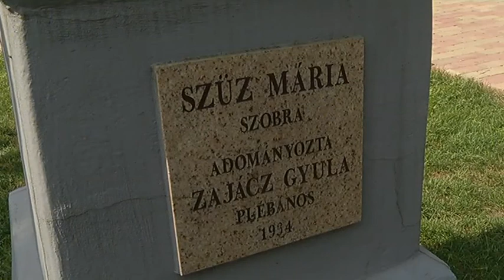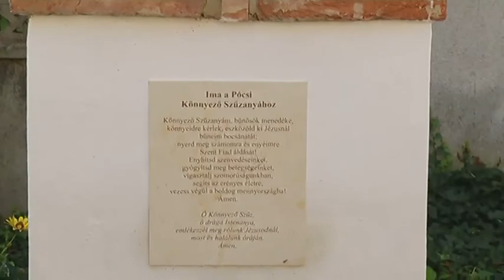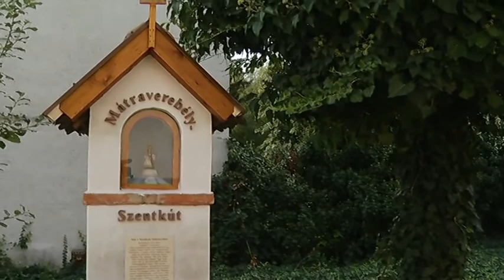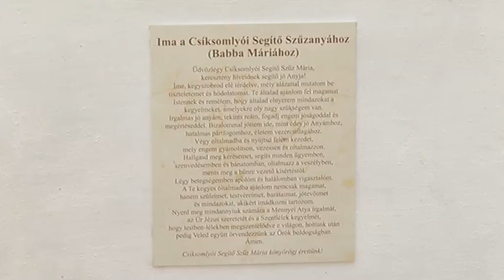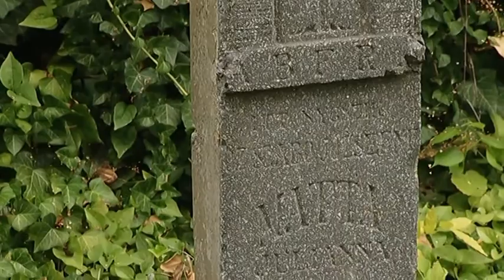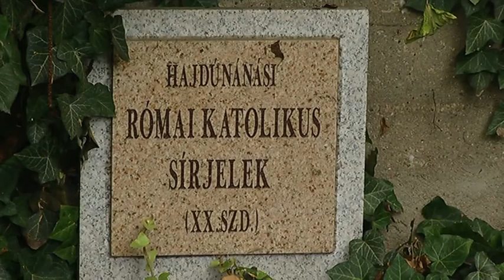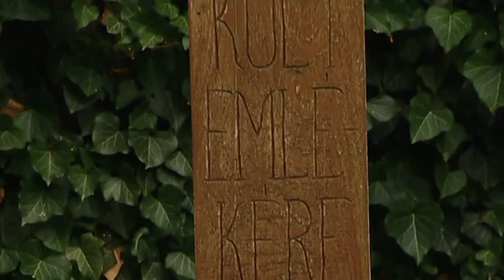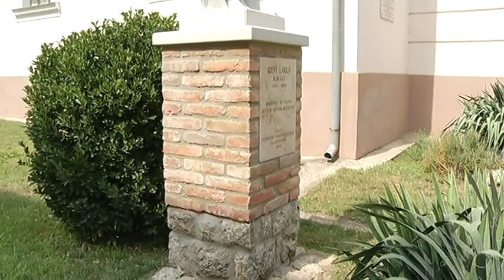Hajdúnánási Televízió: Bemutatjuk a megszépült katolikus templomkertet 2018.08.15.